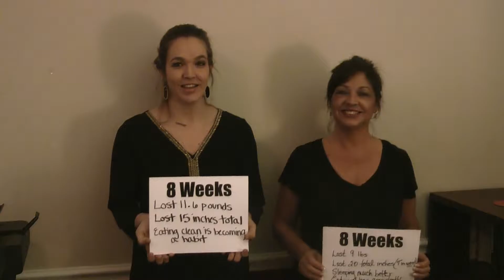TTC Coppell Challenge Results from Jacqueline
Get You In Shape Client Results

Get You in Shape is a fitness company in Coppell that specializes in weight loss, toning, and improved fitness, and wellness. Personal Training, Group Training, The 24 Day Challenge, Fitness Tips, Nutrition Programs, Fitness Boot Camps, Private Personal Training, Online Training, Fitness Products, Weight Loss Plans, a Blog, and more.

If you are Dallas, Coppell, Lewisville, Irving, Carrollton, Valley Ranch, Las Colinas and surrounding Dallas, TX cities, Get You In Shape is near you. Get You In Shape has helped many people get their lives back on track and change their lifestyle into a healthy lifestyle. Programs include sports specific training, weight loss programs, boot camps, wellness plan, nutritional plans, core fitness training, strength training, toning and more. Clients include athletes (basketball, golf, football, tennis, baseball, volleyball, softball, and track) corporate executives, professionals, weekend warriors, cheerleaders, dancers, models, stay at home moms, and anyone looking to get fitness results.